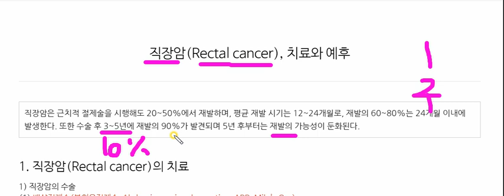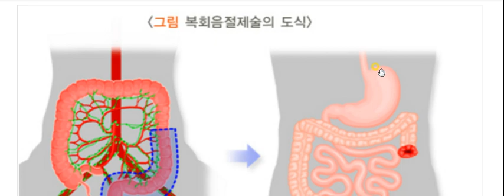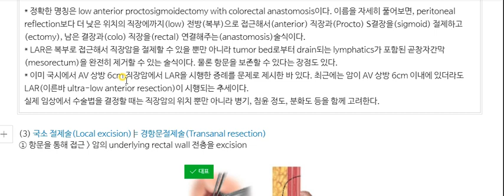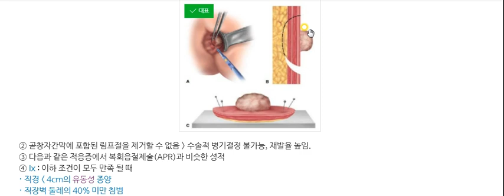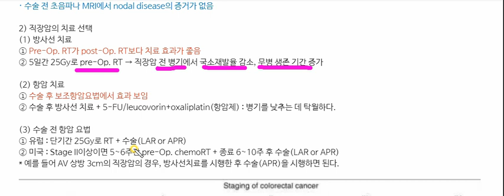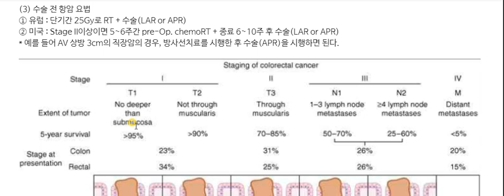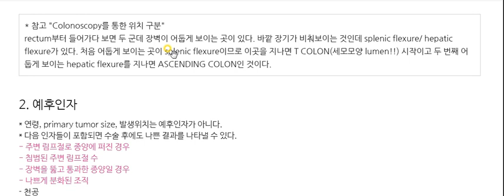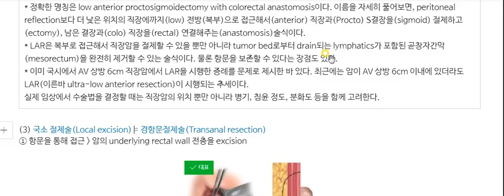직장암 (Rectal cancer) 치료, 예후, 병기